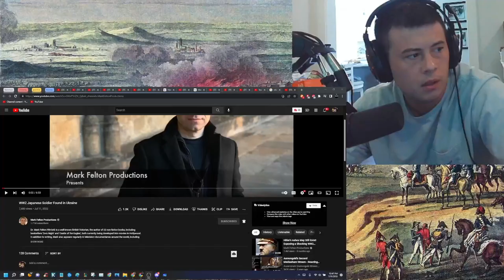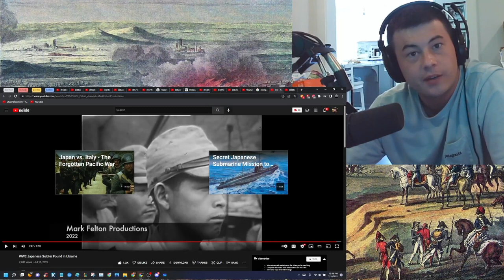American Reacts WW2 Japanese Soldier Found in Ukraine